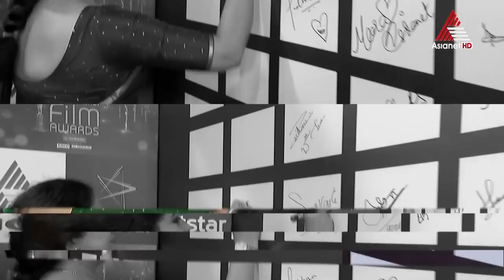ശക്തമായ വേഷങ്ങളിലൂടെ പ്രേക്ഷകർക്ക് പ്രിയങ്കരിയായി തീർന്ന ഷീലു എബ്രഹാം.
21st Asianet Film Awards || April 06,07 Sat & Sun at 7 PM || Asianet